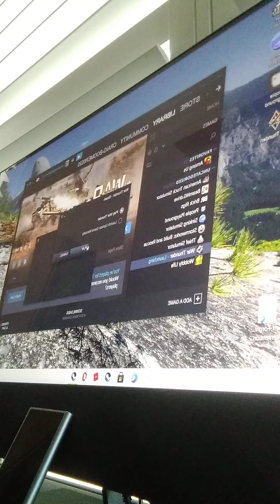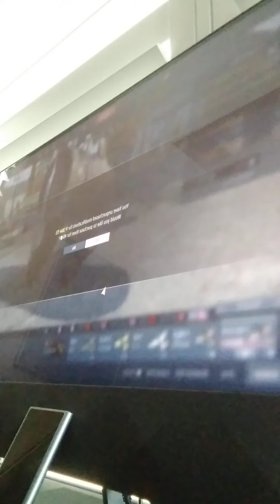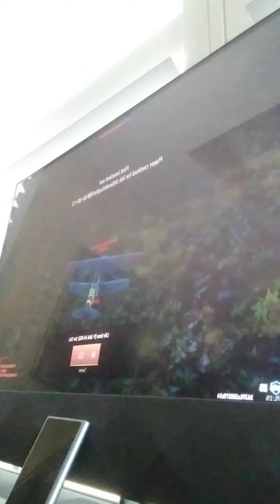War thunder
Kill all planes